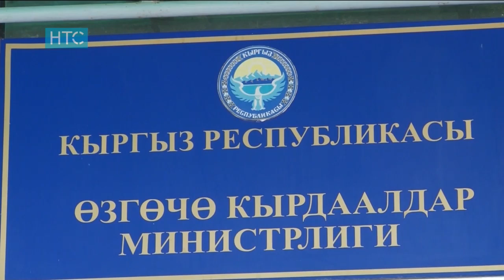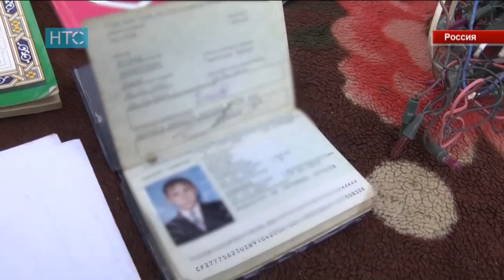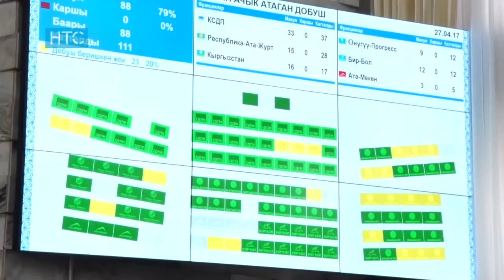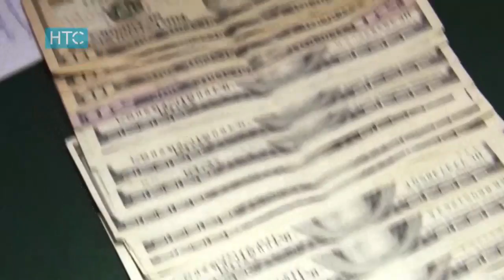Новости / 27.04.17 / Дневной выпуск - 16.00 / НТС /